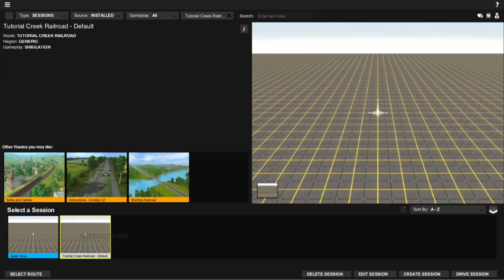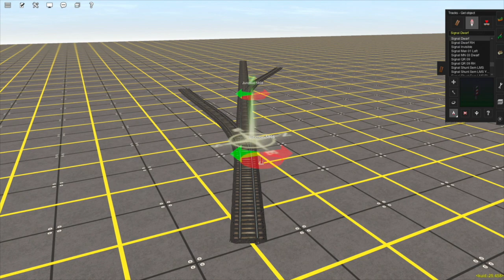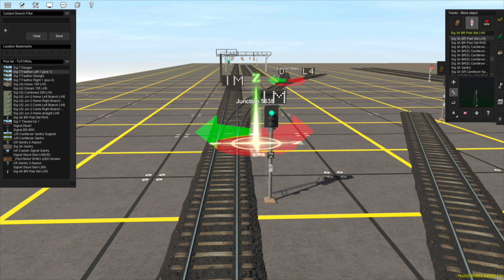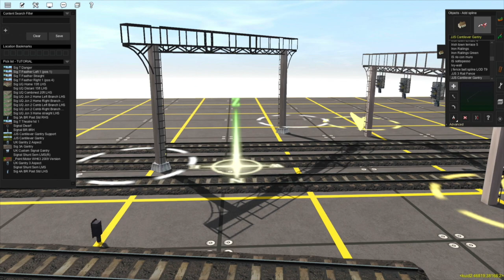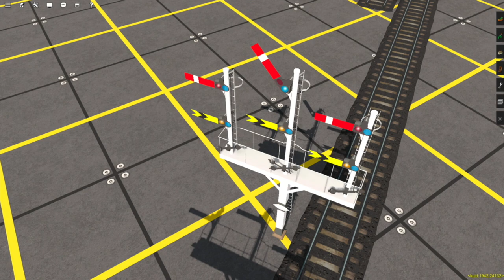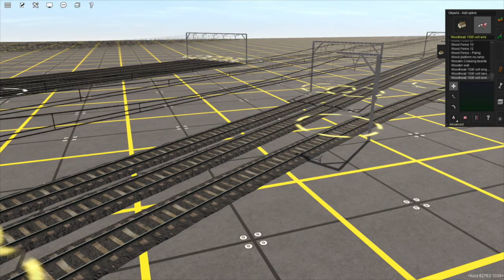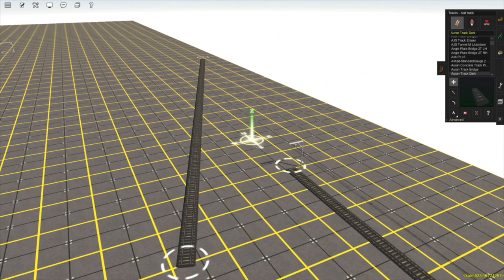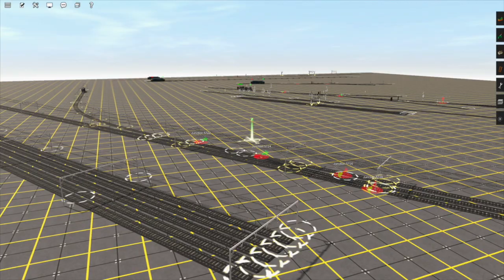Trainz route building tutorial Ep. 09.5 | SPECIAL | UK colour & semaphore Signals, Gantry, Catenary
This tutorial is part of our Trainz route building tutorial series using TRS19. This series is dedicated to covering as many of the route and session creation tools available in the surveyor as possible, and how to use them.

In episode 9.5 we cover how to use new and old UK signals, how to set up feather & theatre signals, how to use gantries, and finally how to use catenaries. The topics for this video were suggested to me by a viewer on Discord.

[We do not earn anything from the ads in this video]